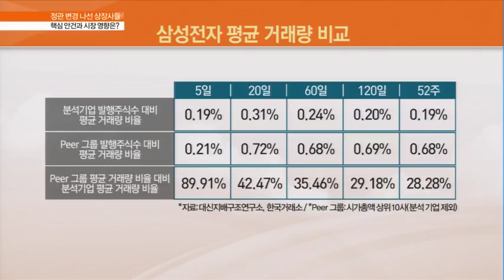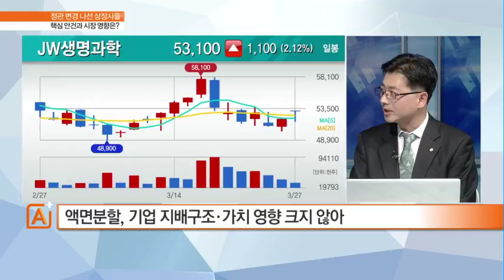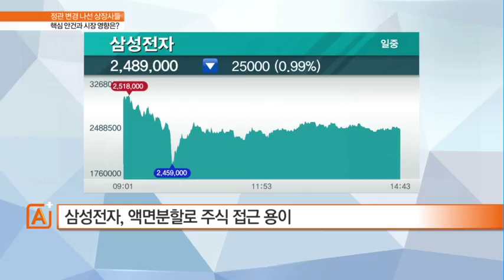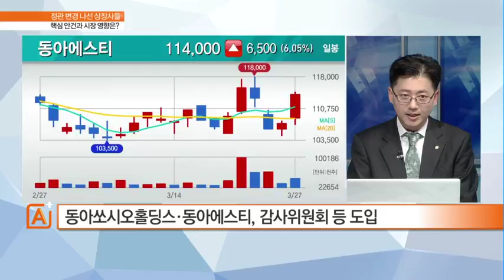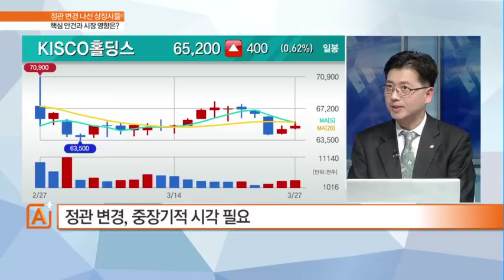투자 지표로 삼아야 할 '2018 주총' 이슈는? - 정성엽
03/27 마감전략 A+
(출연) 정성엽 대신경제연구소 ESG 본부장